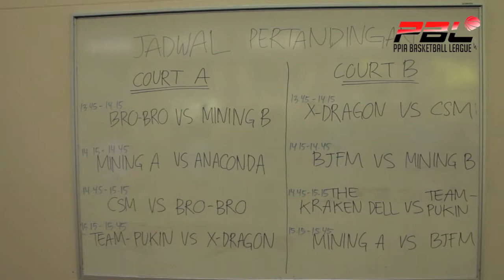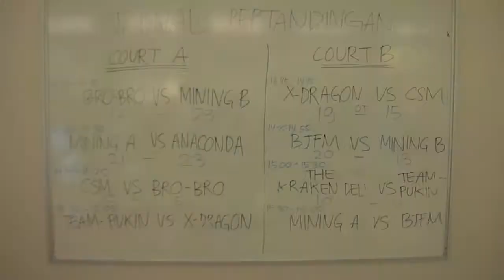PBL2013 - Week 2 (Highlights)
Produced and edited by Documentation Team PBL2013:
Afina Qintharaningrat, Cut Aliffa, Irwan Sofwan, Nadir Abika Kalihanuraga, Arti Purbo, Ardita Asweva

PPIA Basketball League is a 3-on-3 basketball competition held by Indonesian Students' Association in Australia -- Perhimpunan Pelajar Indonesia Australia (PPIA) in Queensland.